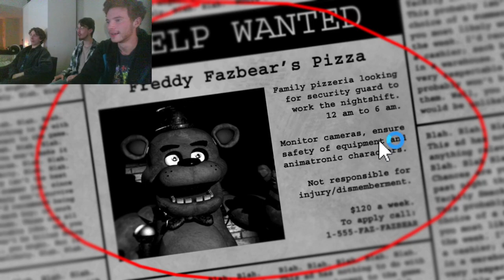Five Nights at Freddy's, Ep. 1 | You Have So Much Power - Couch Stains